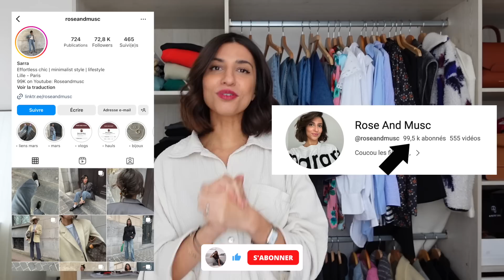HAUL H&M AVEC DUPES COS PRADA CELINE ET HERMES | ROSEANDMUSC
LIENS
Mocassins noirs
Mocassins beiges
Chemise brodée blanche COS
Chemise brosée noire COS
Chemise brodée blanche H&M
Chemise brodée noire H&M
Chemise imprimé serpent
Sandales noires
Sandales marrons
Robe kaftan
Débardeur beige
Débardeur kaki (en soie mélangée)
Cycliste shape
Pantalon cargo beige